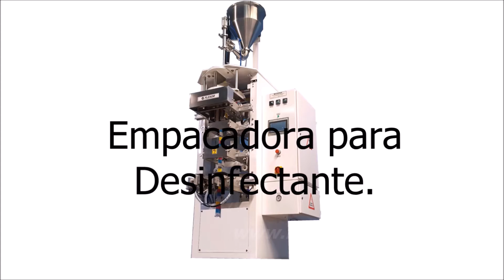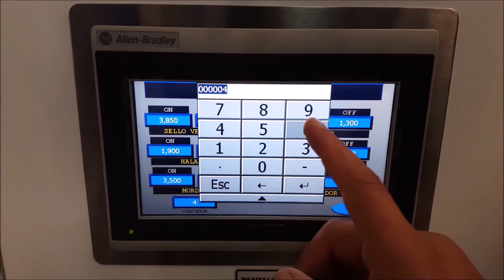Empacadora 04 sellos laterales desinfectante 100 y 700 ml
Flexipack coloca su equipo de ingenieros y técnicos al servicio de la industria química, alimenticia, farmacéutica y cosmética para el empaque, envase, llenado y mezcla de productos, viscosos, líquidos, polvos, granulados y productos que se pueden pesar, en dosis desde 0.1 Gramos hasta 100 Kilos ó hasta 100 litros, tanto en envase flexible (bolsas) como rígido (botes).